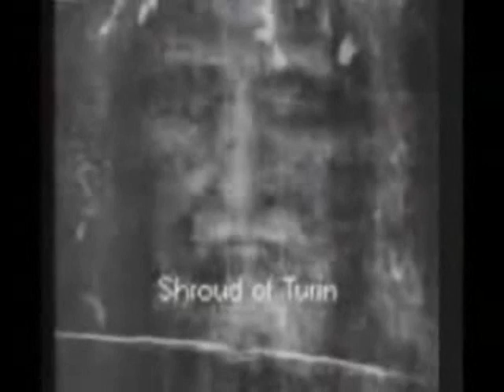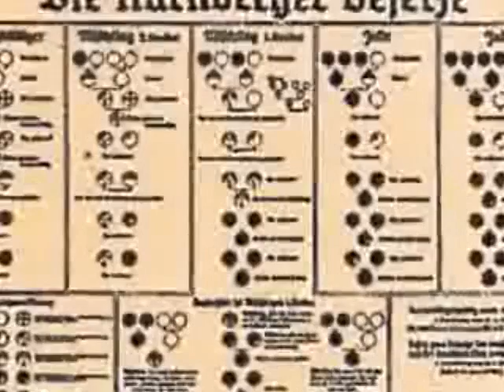ANTICHRIST IS A CLONED BEAST 7 OF 9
I DO NOT NECESSARILY AGREE WITH EVERY DETAIL PRESENTED BY DR. JOYE, SO PLEASE KEEP YOUR COMMENTS ON THE IDENTITY OF THE ANTICHRIST.